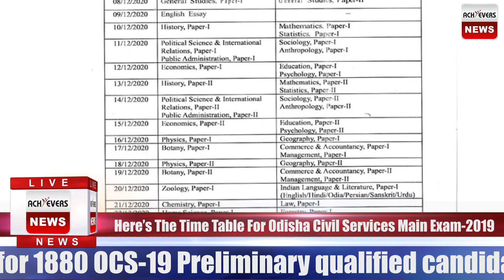Achieversnews@9am_Here’s The Time Table For Odisha Civil Services Main Exam-2019